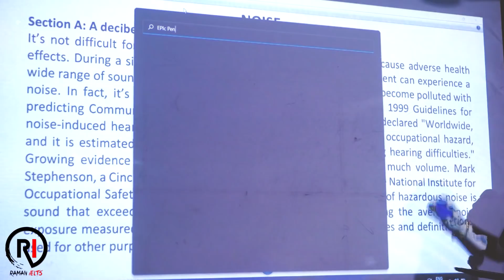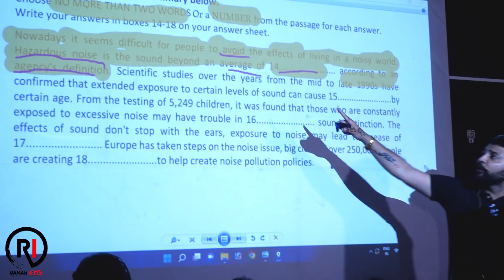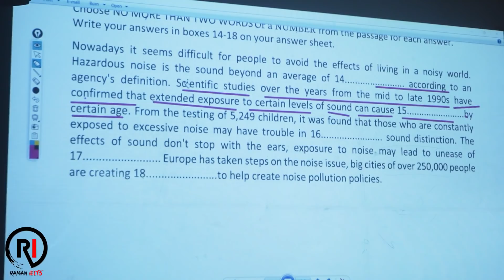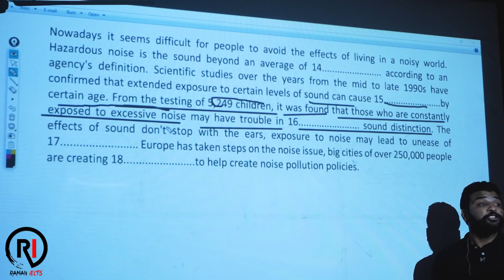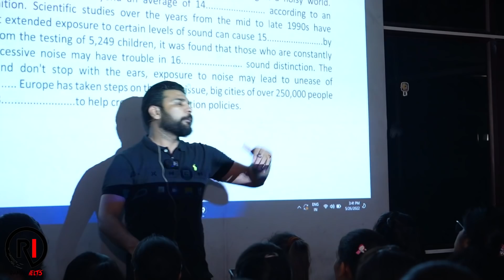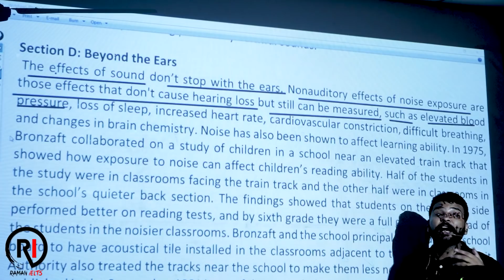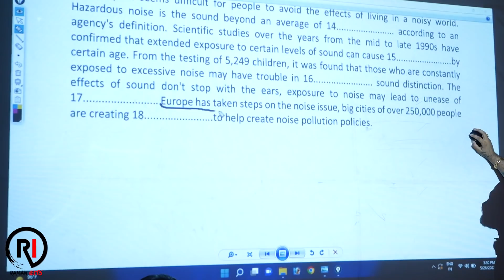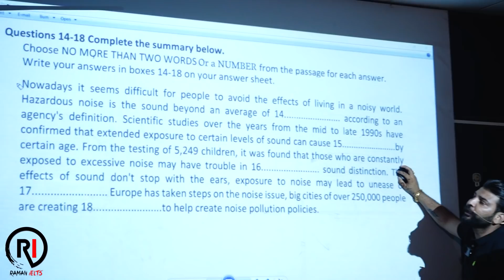How to Crack IELTS Exam II Raman Sir's Offline Class II Funny II Motivational and 9Band II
JOIN MY COURSE:
if anyone cannot attend my class. I would provide the same recorded lecture daily.